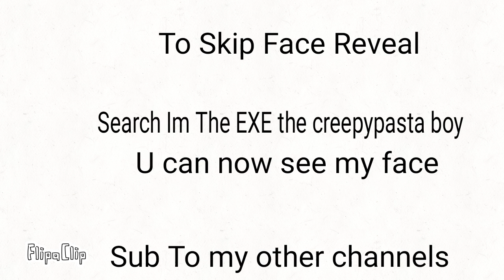Skip the Face Reveal?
Search Im The EXE the creepypasta boy